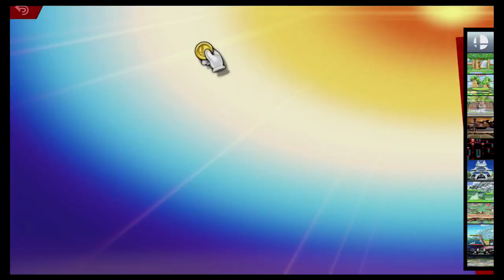Super Smash Bros Ultimate Amiibo Fights – Request #17392 Pac Man vs Captain Falcon vs Lucina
Shout out to BlueStar34 YT for the request, Thanks!!!  Which amiibo would you like to see battle it out next? Smash On!!! I wanted to apologize ahead of time if you do not see your requests right away. Unfortunately I'm still a couple of days behind, but I make sure I go through all the requests. Please understand I'm not neglecting any request, I go through all the requests in the order they were received, so please bare with me a little longer and enjoy this wonderful community that everyone has help me built :) Thank you for your time and patience!